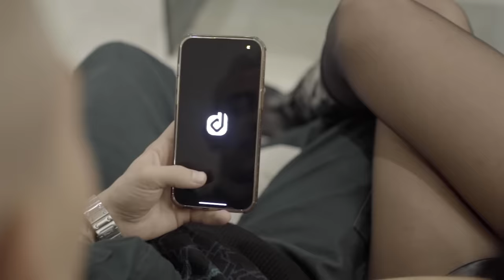Gosch - Amour sincère (Clip officiel)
Mon premier album "AMOUR SINCERE" est maintenant disponible sur toutes les plateformes

Crédits :
Production et Label : Cyril Braun / Aldam Production
Directrice du label : Sophia Sahakian / Aldam Production
Réalisateur : Gosch

Prod : Valentino
Auteur : Gosch
Mix/Master : Rico

Distribuez votre musique avec la plateforme DIBSTEUR partout dans le monde